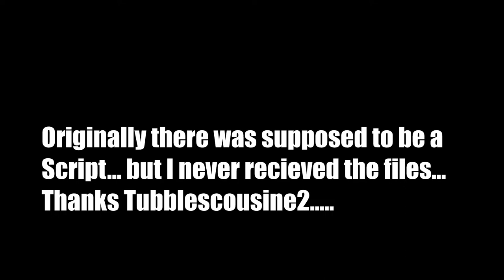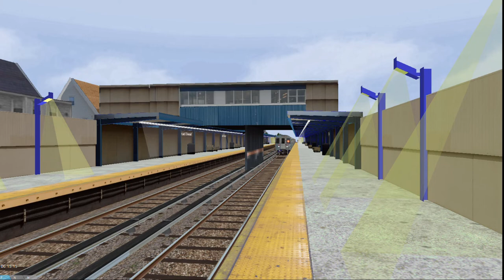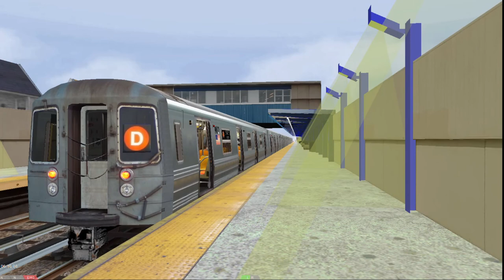OpenBVE HD: R68 (D) to Broad Channel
I'll fix in the Morning